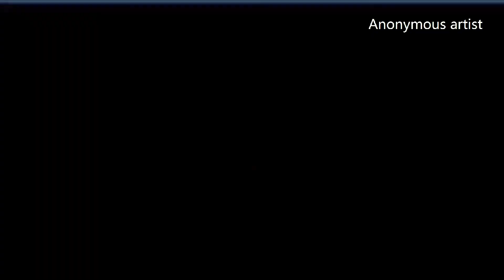Funny animals compilation! Try not to laugh!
Just want to post my videos and some of my firends' videos.

Love&peace guys!